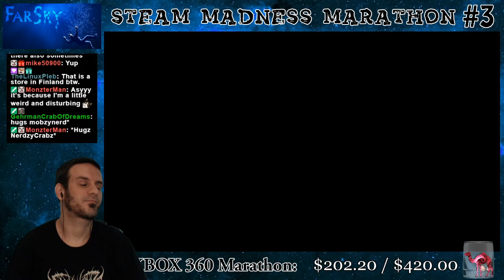Steam Madness Marathon #3 76: FarSky